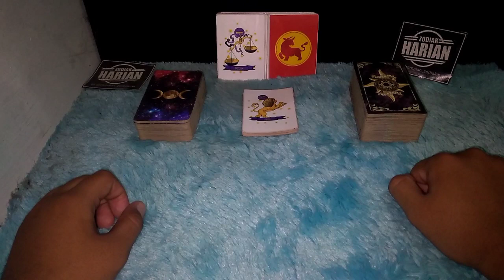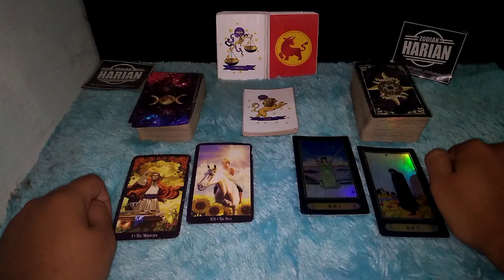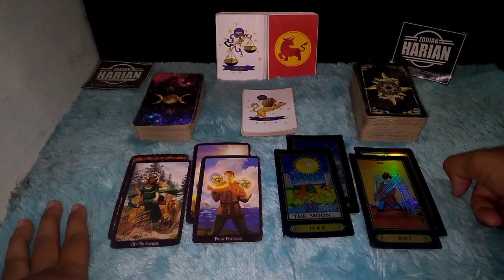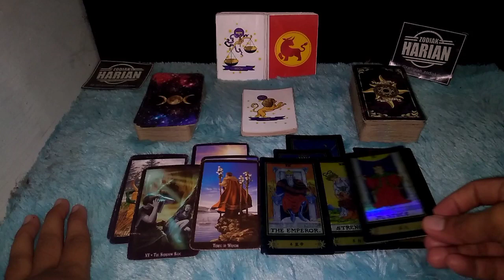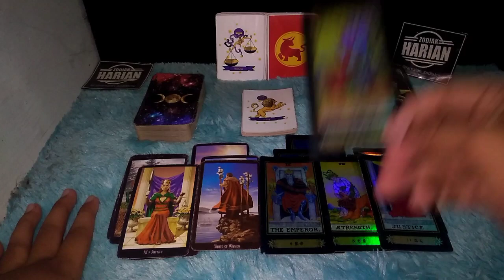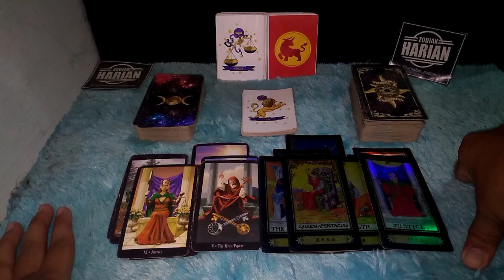MELIMPAH REZEKI ZODIAK LEO BULAN INI | KABAR BAIK ZODIAK LEO OKTOBER 2021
Apa kabar baik yang akan teman-teman leo dapatkan di bulan Oktober 2021 ?

Urutan 12 Zodiak Beserta Tanggal dan Bulan Lahir:

1. Capricorn (22 Desember - 19 Januari)
2. Aquarius (20 Januari - 18 Februari)
3. Pisces (19 Februari - 20 Maret)
4. Aries (21 Maret - 19 April)
5. Taurus (20 April - 20 Mei)
6. Gemini (21 Mei - 20 Juni)
7. Cancer (21 Juni - 22 Juli)
8. Leo (23 Juli - 22 Agustus)
9. Virgo (23 Agustus - 22 September)
10. Libra (23 September - 22 Oktober)
11. Scorpio (23 Oktober - 21 November)
12. Sagittarius (22 November - 21 Desember)

Dapatkan Layanan Zodiak Harian :

1. Konsultasi
2. Astrology Ramalan Zodiak
3. Ramalan Garis Tangan
4. Pendalaman Sifat Dan Karakter
5. Ramalan Shio Bulanan Dan Tahunan